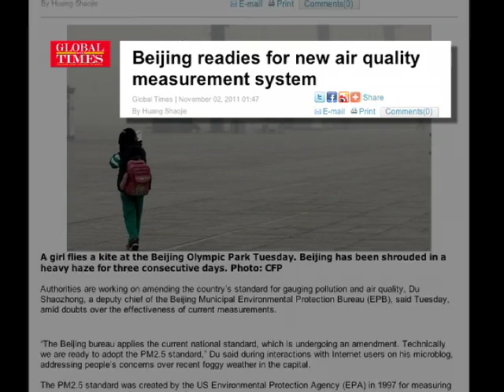Understanding China's Deadly Air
(LinkAsia: November 11, 2011) Haze has surrounded many parts of China, including Beijing, where residents are wondering what's in the air. The Beijing government and the US embassy in Beijing use different standards to measure air quality. Angel Hsu, a doctoral student at the Yale School of Forestry and project director for the 2012 Environmental Performance Index, explains the difference.